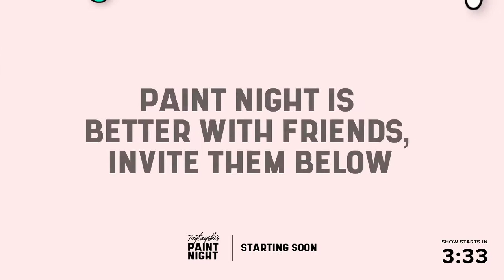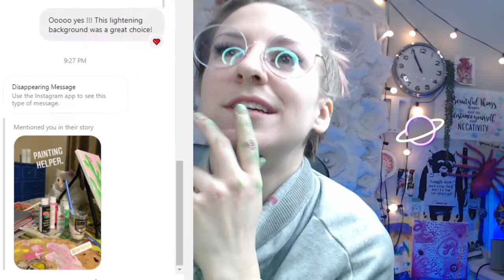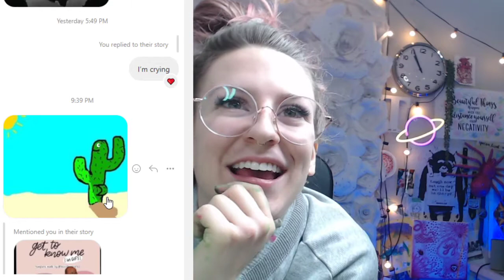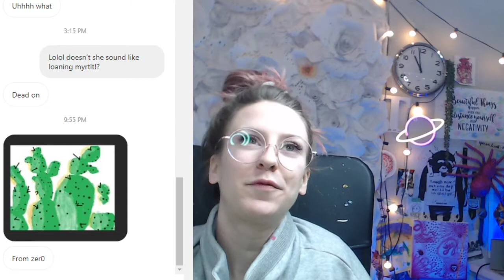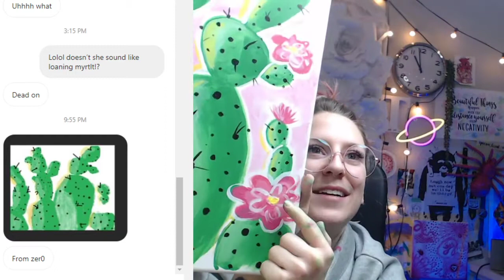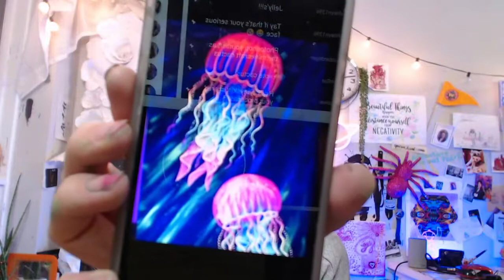Paint a Cutie Cactus (& hangout) with Taytayski!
Come and learn step by step how to paint a cutie cactus! We start nice and easy by breaking it down into simple shapes for any skill level to pick up, this is one of the easier paintings on my feed!
Read ahead here for a supply list, quick jumps to get to specific parts of the painting and other information you may need before you start.

QUICK JUMPS:

10:33​ to hear the rundown
14:10​​ to go right to the start of the painting
26:10​​ to start filling in the cactus
21:01:09​ to start the flowers
​1:12:29​ to start painting backgrounds
1:20:49​ to add yellow highlights
1:24:29​ to go back to arms
56:03​ to start painting dots
1:36:59​ to add a white outline
1:44:29 to start add the little hairs!

SUPPLIES:
In this case I used:

*12x16 inch stretched Canvas from Michaels

*Acrylic paints:
White
Black
Green
Pink
Yellow
I made the background pink but you can make it any colour!